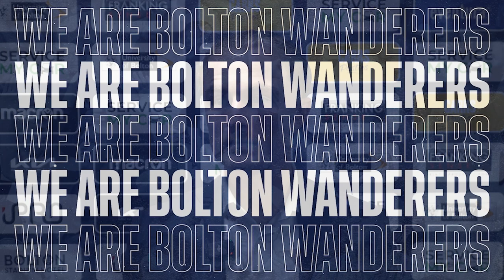KYLE DEMPSEY | Midfielder on Forest Green Rovers victory